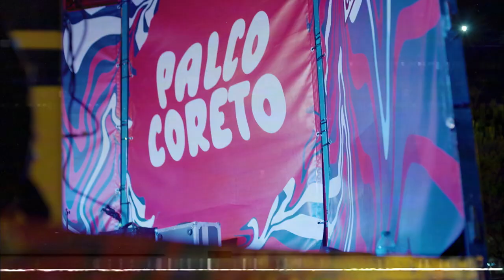RUSSA - Vida Tipo Dakar #4 Nos Alive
"Sempre na corrida vida tipo Dakar". Desta vez estivemos em Algés pelos recantos do Nos Alive. Foi sem dúvida um dos dias mais felizes da minha vida até hoje senão o mais feliz. Eu acho que a palavra "feliz" nem tá à altura do que eu senti!
Obrigada por tudo meu público maravilhoso. Amo vocêiz e vou levar as vossas assinaturas para os próximos concertos!